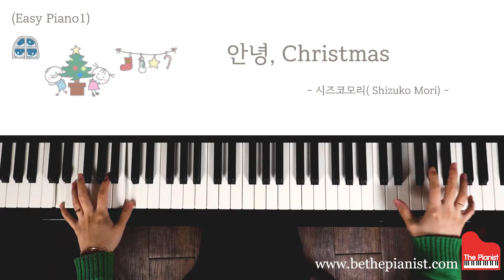안녕, 크리스마스 (쉬운 피아노1) - 시즈코 모리 / Be The Pianist 뉴에이지 피아노 악보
산타할아버지의 선물을 기다리는 꼬마의 귀여운 모습이 그려지는 예쁜 연주곡이랍니다.
크리스마스야~ 어서 오렴~🎄🎄

시즈코 모리의 더  많은 피아노 악보는 비더피아니스트(Be The Pianist)에서 구입하실 수 있습니다.